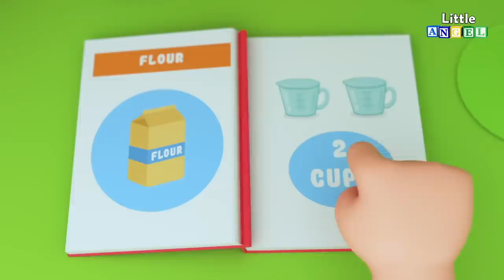O Aniversário do Joãozinho! 🎂! | Historinhas e Músicas Infantis | Canal do Joãozinho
O bebê chegou! Venha ver o 1º ano de vida do Joãozinho! Do dia em que ele conheceu seus irmãos até sua primeira festinha e bolo de aniversário! Veja também: O Bebê Aprende a Nadar, Um Dia no Parquinho, A Canção do Banho e Hora de Arrumar os Brinquedos!

00:04 O Aniversário do Joãozinho!
02:39 O Bebê Aprende a Nadar
05:07 Bingo Chegou!
07:55 Um Dia no Parquinho
10:20 Hora de Arrumar
13:05 Canção do Banho
15:30 Meu Dia Começa Assim
18:11 Por Favor e Obrigado
20:44 Pães Quentinhos
23:43 A Família dos Dedos